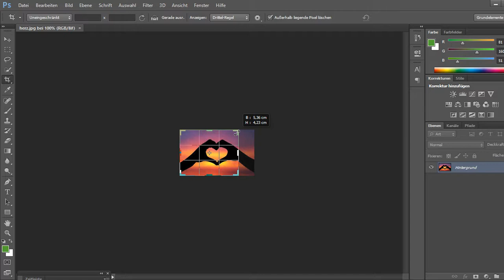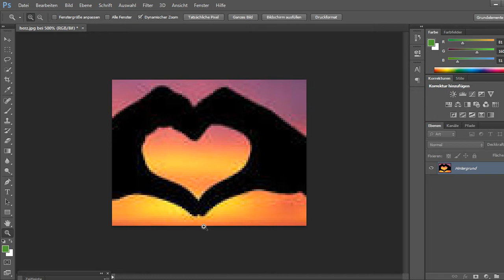Photoshop cs6 Tutorial Deutsch- Bild zuschneiden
Photoshop: Ausschneiden von Objekten - so geht's- Ganz gleich, ob man ein Objekt aus einem Foto ausschneiden will oder einen Bildbereich freistellen möchte, die Vorgehensweise ist nahezu identisch. Wir zeigen euch, wie ihr in Photoshop ausschneiden könnt.
Photoshop: Ausschneiden von Objekten - so geht's
Martin Maciej am 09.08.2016 um 16:40 Uhr

Ganz gleich, ob man ein Objekt aus einem Foto ausschneiden will oder einen Bildbereich freistellen möchte, die Vorgehensweise ist nahezu identisch. Wir zeigen euch, wie ihr in Photoshop ausschneiden könnt.

Die Koryphäe unter den Bildbearbeitungsprogrammen bietet mehrere Wege, um zum Ergebnis zu kommen. Die Wahl des richtigen Werkzeugs hängt davon ab, wie das auszuschneidende Objekt im vorliegenden Bild beschaffen ist und was mit dem ausgeschnittenen Motiv angestellt werden soll.

Photoshop: Hintergruind austauschen (Video):
12.809
Photoshop Tutorial - Hintergrund austauschen
Tipp: Wie ihr ein Bild auch ohne automatische Skalierung, also Größenänderung, in Photoshop einfügt, lest ihr hier: Photoshop: Bild einfügen – So geht's.
Photoshop: Ausschneiden von Elementen – Schritt für Schritt- photoshop: Ausschneiden von Objekten – Freie Auswahl und Zauberstab- Photoshop: Ausschneiden- und einfügen mit Photoshop -Das Video unten könnte Euch auch interessieren: